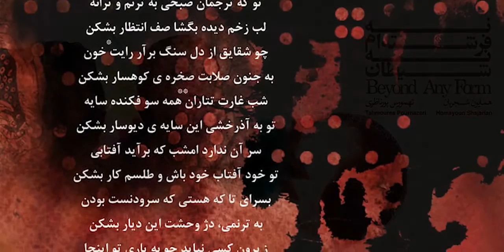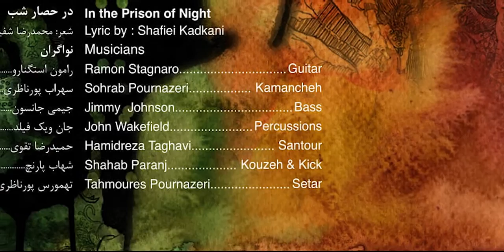Homayoun Shajarian & Tahmoures Pournazeri - In the Prison of Night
"In the Prison of Night" - حصار - Homayoun Shajarian & Tahmoures Pournazeri
"In the Prison of Night" is a song from the album "Beyond Any Form" which is a collaborative studio album by Persian traditional musicians Homayoun Shajarian and Tahmoures Pournazeri, as vocalist and composer respectively.

Vocals: Homayoun Shajarian
Composer: Tahmoures Pournazeri
Lyrics: Shafiei Kadkani
Musicians:
Guitar: Ramon Stagnaro
Kamancheh: Sohrab Pournazeri
Bass: Jimmy Johnson
Percussion: John Wakefield
Santour: Hamidreza Taghavi
Kouzeh, Kick: Shahab Paranj
Setar: Tahmoures Pournazeri

"حصار" از آلبوم "نه فرشته ام نه شیطان" با آهنگسازی تهمورس پورناظری و صدای همایون شجریان

آواز: همایون شجریان
آهنگساز: تهمورس پورناظری
شعر: محمدرضا شفیعی کدکنی
نئاگران:
گیتار: رامون استگنارو
کمانچه: سهراب پورناظری
گیتار باس: جیمی جانسون
کاخن، جیم بی، طبل باس: جان ویک فیلذ
سنتور: حمیدرضا تقوی
کوزه، کی ک: شهاب پارنج
سه تار: تهمورس پورناظری